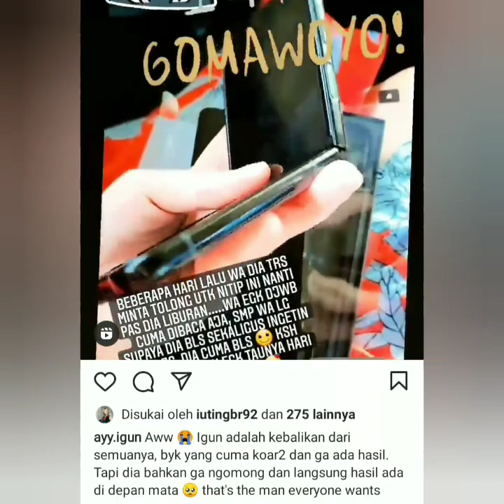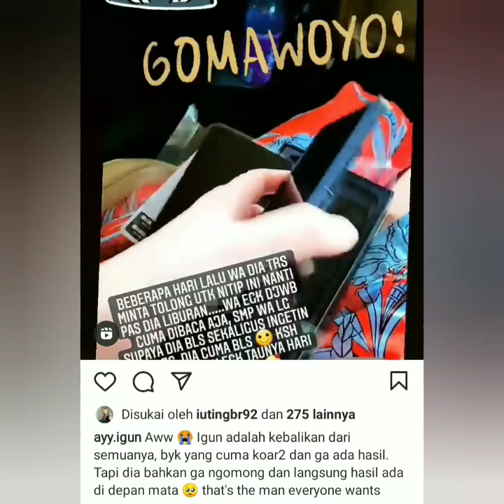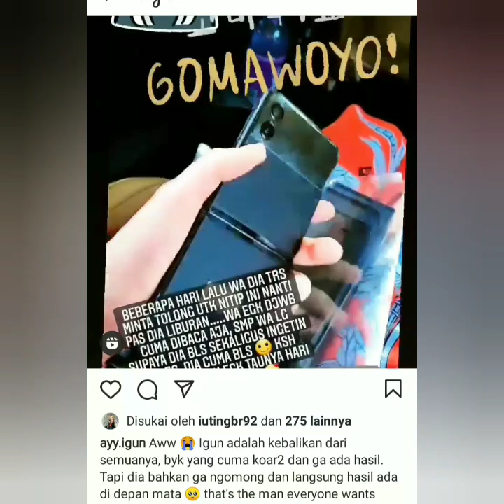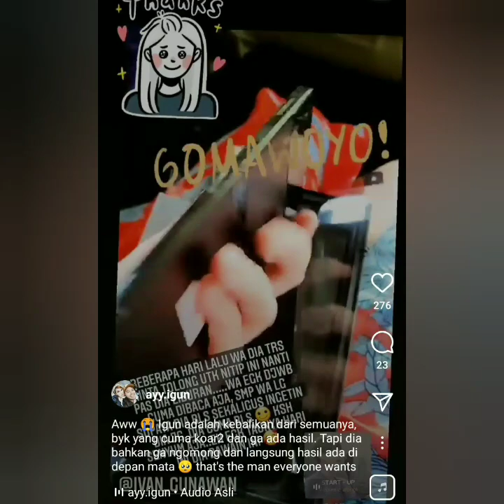STATUS TERBARU AYU TINGTING, JADI SOROTAN. DAPAT HADIAH MEWAH JUTAAN DARI SANG KEKASIH